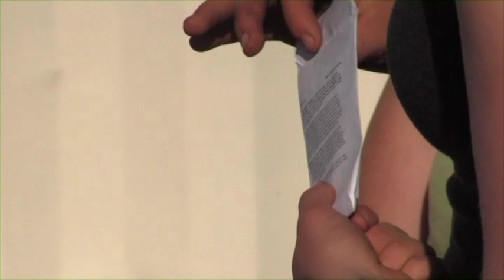From Seed to Pantry #2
In Part 2 of this Missoula Urban Demo (MUD) urban garden workshop series, viewers learn about "Preparing Beds and Planting Small Spaces" (2016).